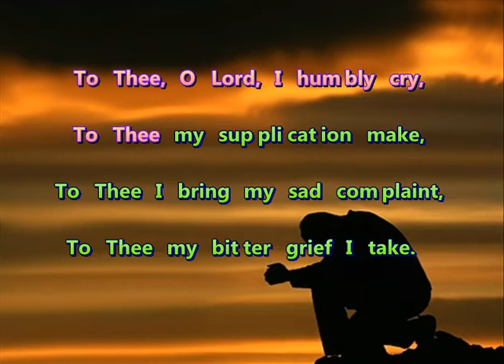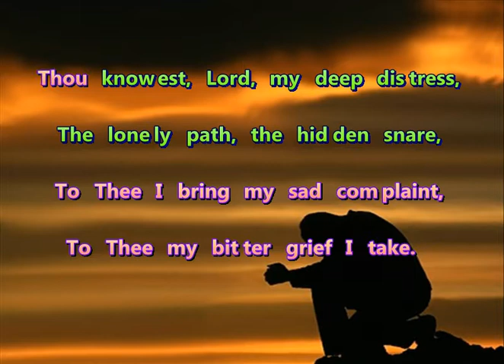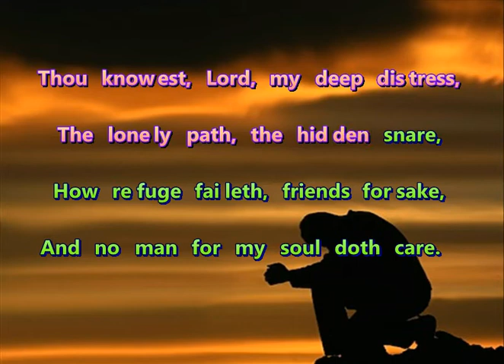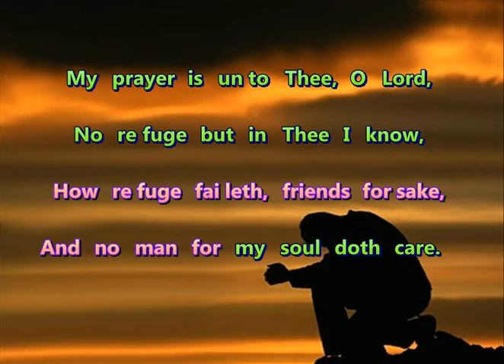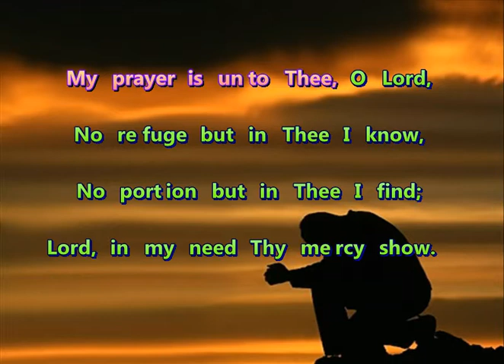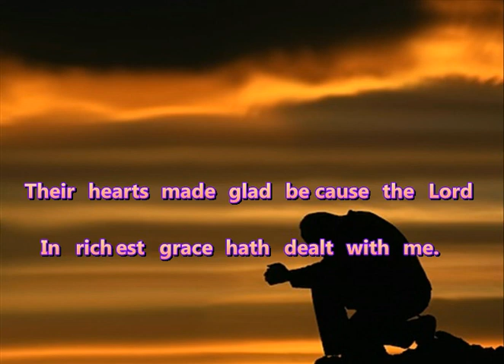I Humbly Cry (Stereo)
To Thee, O Lord, I humbly cry,
To Thee my supplication make,
To Thee I bring my sad complaint,
To Thee my bitter grief I take.

Thou knowest, Lord, my deep distress,
The lonely path, the hidden snare,
How refuge faileth, friends forsake,
And no man for my soul doth care.

My prayer is unto Thee, O Lord,
No refuge but in Thee I know,
No portion but in Thee I find;
Lord, in my need Thy mercy show.

Be Thou my Savior, O my Lord,
For I am weak and foes are strong;
My captive soul from prison bring,
And glad shall be my thankful song.

Around me shall the righteous throng,
And crowned with joy Thy saints shall be,
Their hearts made glad because the Lord
In richest grace hath dealt with me.